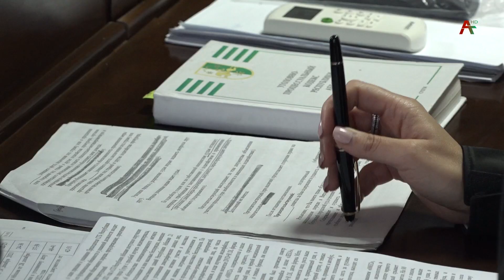Избрана мера пресечения для участников массовых беспорядков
В Сухумском городском суде прошли заседания по избранию меры пресечения участников массовых беспорядков у Парламента от 21 декабря Баграта Сурмава и Анри Инапшба